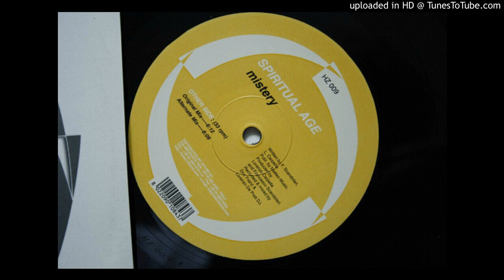Spiritual Age - Mistery (Alternate Mix) 2001